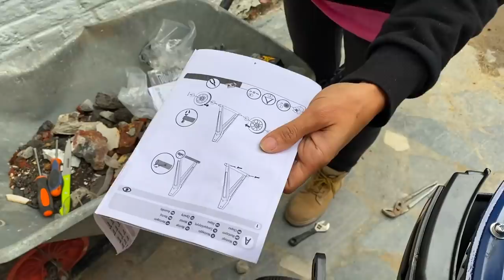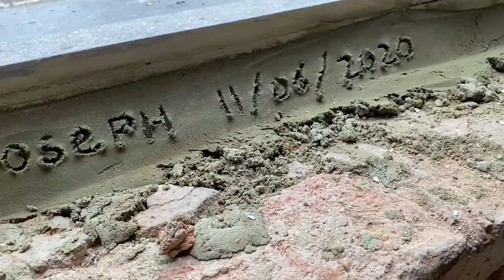UNE ÉQUIPE EN BÉTON ! - EP28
On a investi dans une bétonnière, et on a recruté une équipe de choc !